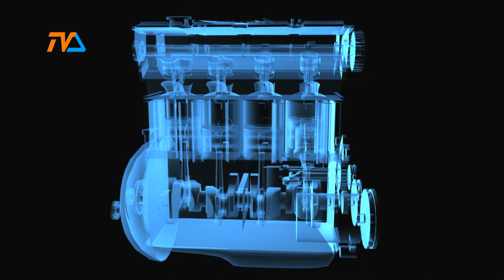Zza Kółka odc. 189 |TVSUWAŁKI